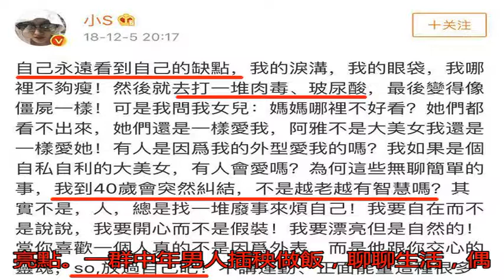“小S謝娜，主持界的奇葩 你們裝夠了么”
小S和謝娜，是這些年...